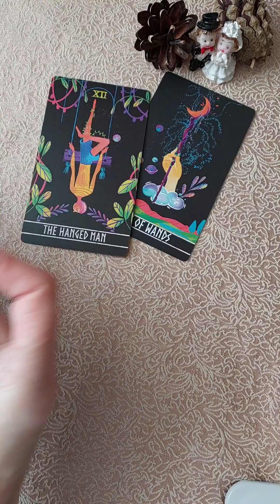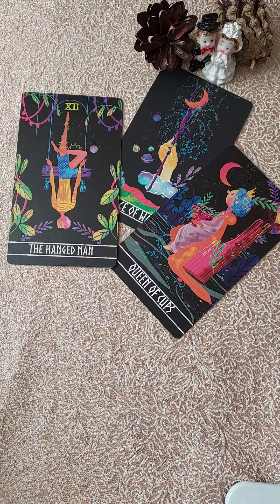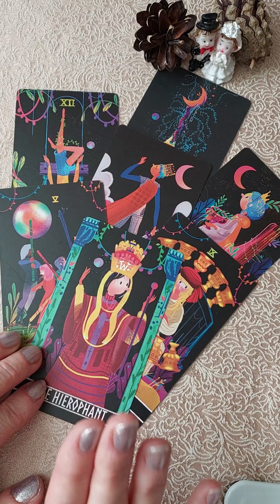🔮😊ЧТО ИДЕТ ВМОЮ ЖИЗНЬ МОИ ОЩУЩЕНИЯ